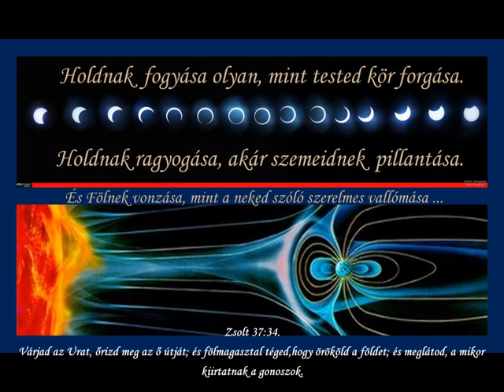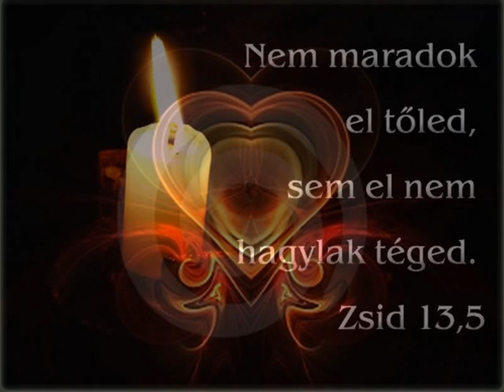Engem felhoztál völgyek mélyéről - A Föld téged vár ...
Biblia igék ...
Zene: Engem felhoztál völgyek mélyéről
Legyen ez az ének és az igék azoknak bátorítás akik valóban és azok akik még csak ezután várják az Urat ...
Szép tavaszi napokat ...